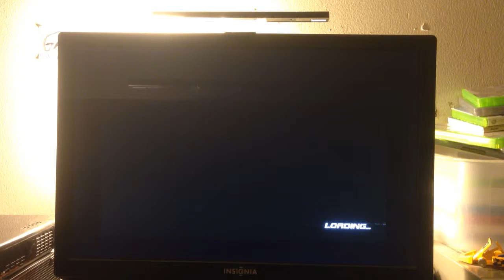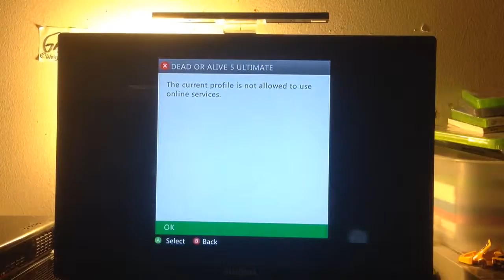Dead or alive 5 ultimate Time attack rookie Helena Douglas